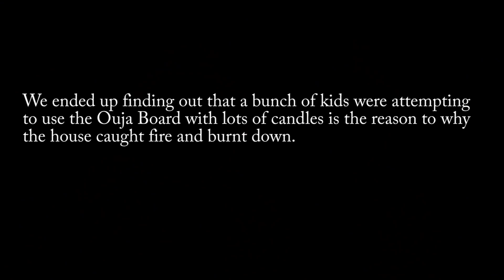A HAUNTED RITUAL BURNT DOWN the HAUNTED HILL HOUSE!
The Sargi Family

SEND US GIFTS TO UNBOX ON CAMERA